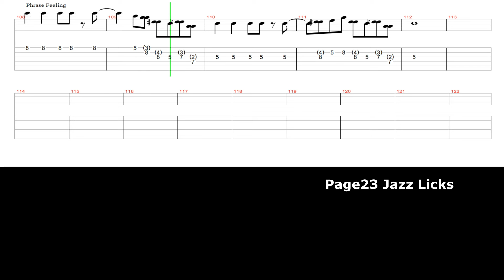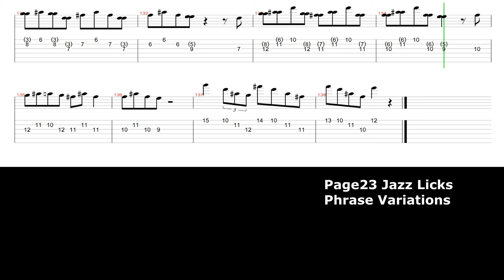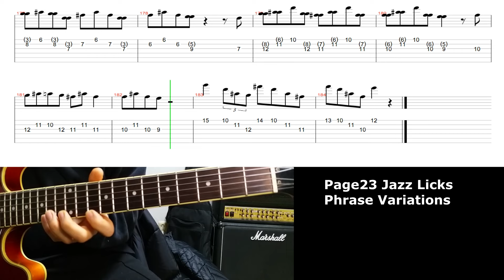Joe Pass Guitar Method_part 06(with TAB)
Page 22~24
[ Jazz Licks]

Phrase Feeling
Phrase Variations